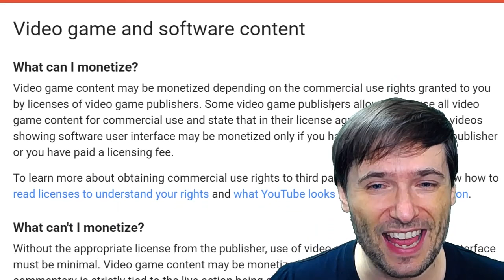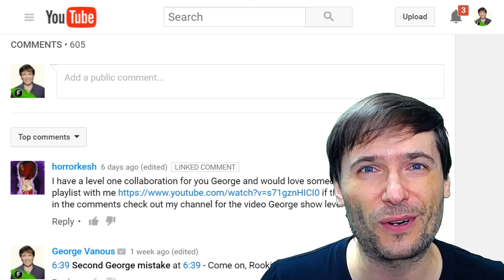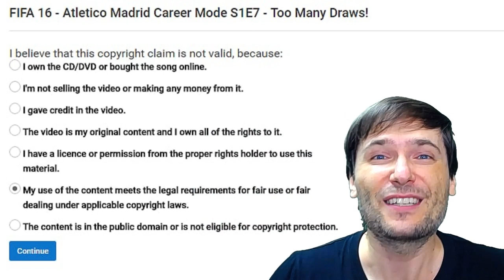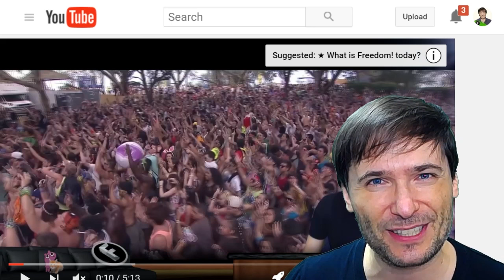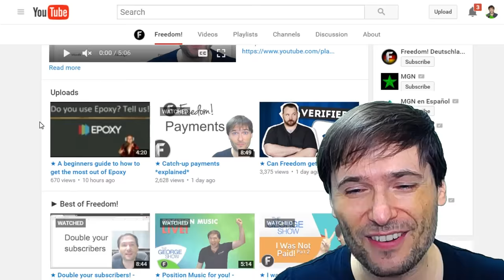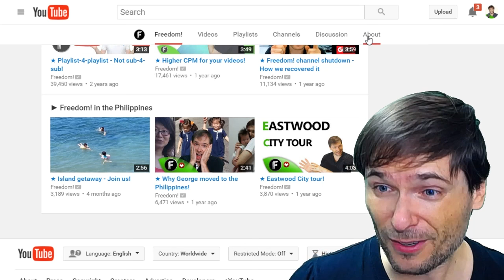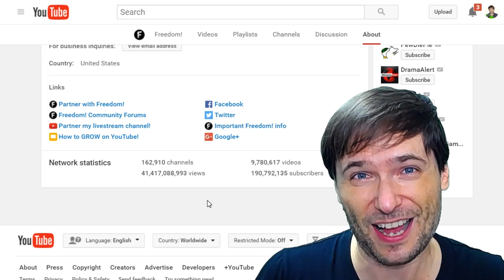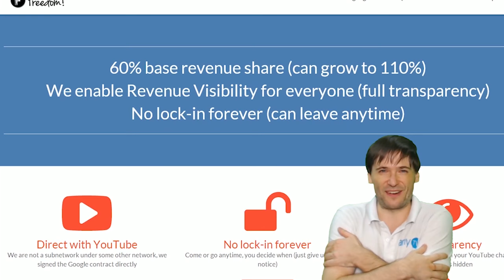★ Can I monetize games?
▼ Heartbeat

▼ Freedom!

▼ Music